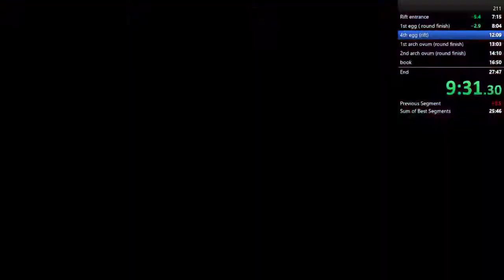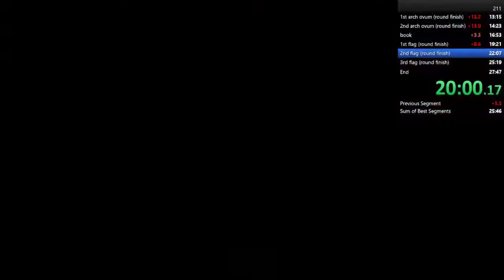SOE SOLO CLASSICS IN 27:17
nearly sub 27! the run wasnt good as i was behind but i did a diff ending and it worked out. easy mid 26 or high 26 if i grind for it